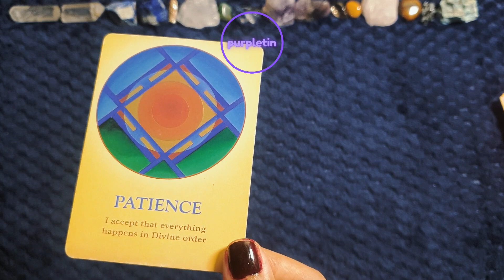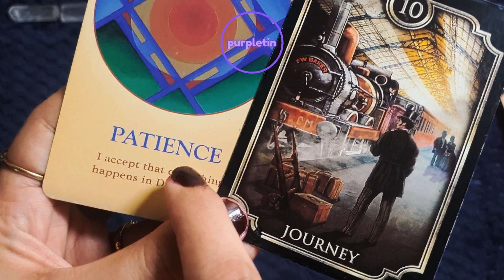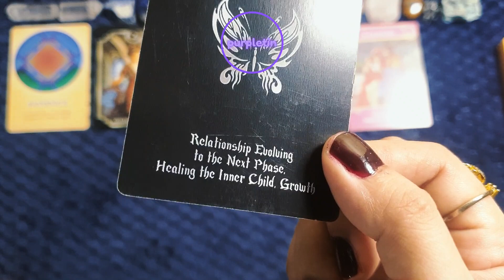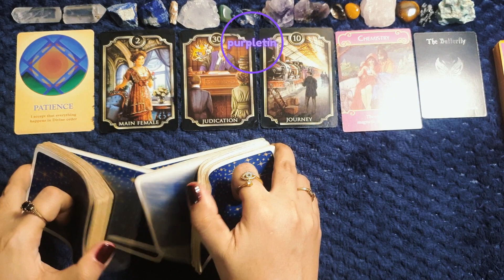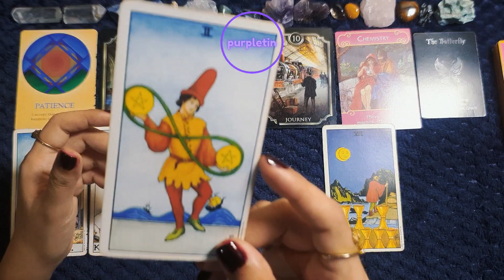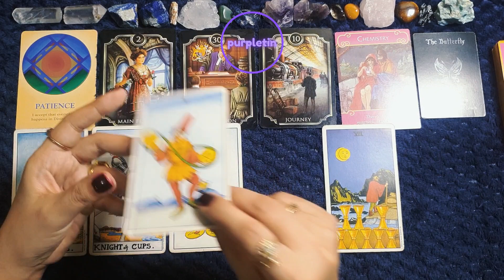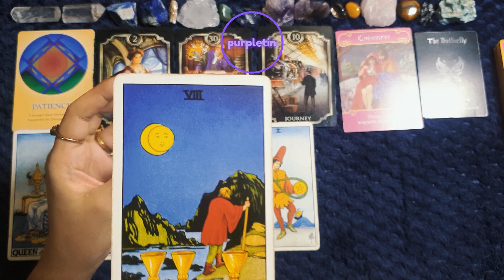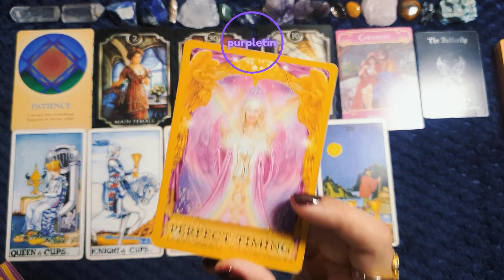LIBRA ♎ 4TH WEEK OF MAY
Click this link to join 👇
I also accept brand new/used  tarot/oracle cards, tarot bags/pouches, white sage incense / palo santo / incense cones / incense sticks, tea light candles or any kind of gifts or donations.